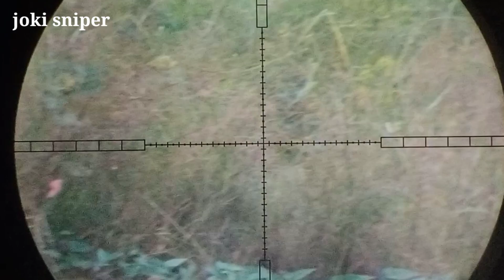sampai bergetar tanganku...berburu belibis sebanyak ini..//laras 2pss barrell bediler luput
jika nasib nya lagi baik..rejeki tidak di sangka sangka..